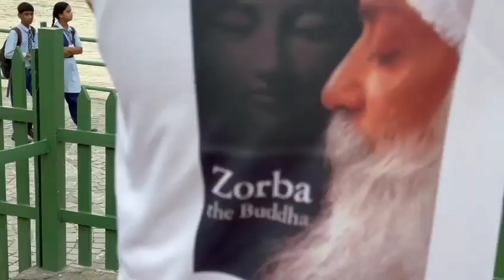Yoga Park, Ganga Resort, GMVN, Astha Path, Muni Ki Reti, Rishikesh, UKD.